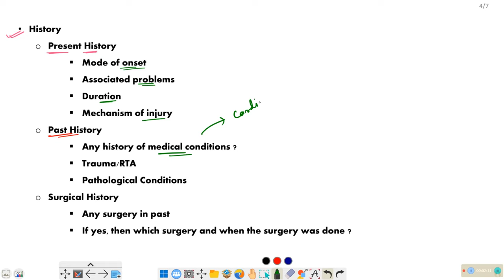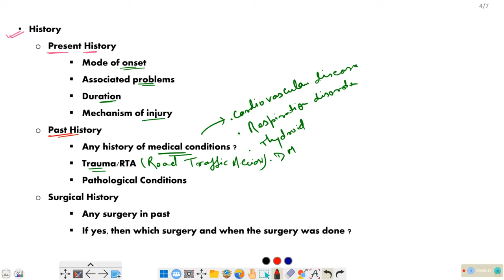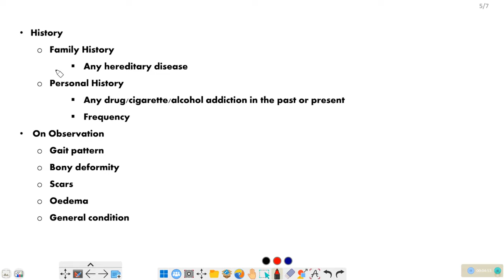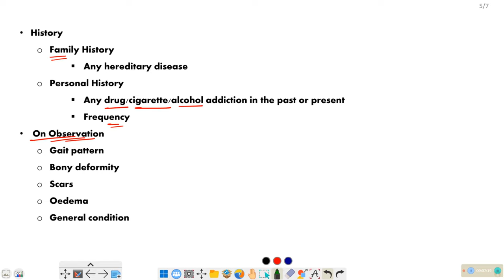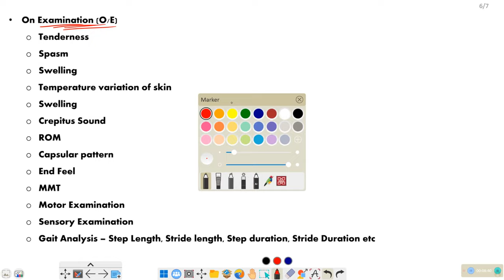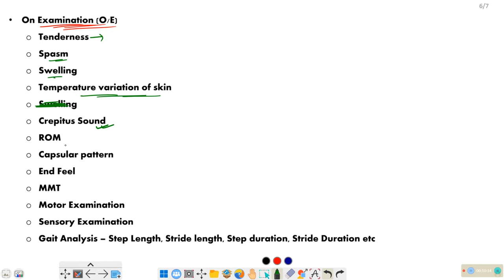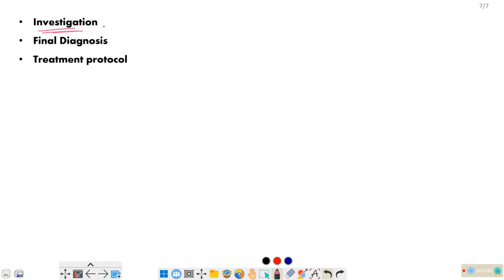Orthopedic Assessment for Physiotherapists | Step by step guide | With notes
Hello everyone,

I am Akshay Kumar and I welcome you all to this channel Sedative Physio. In this video, we will provide a comprehensive guide to assessing Orthopedic injuries and conditions along with the notes.

We will walk you through a step-by-step assessment process, including range of motion testing, muscle strength testing, and special tests for specific injuries.

We will also discuss common assessment tools and techniques used by orthopedic professionals, as well as tips for identifying potential red flags that may require further evaluation.
So sit back, relax, and let's dive into the world of orthopedic assessment!

I hope all the topics discussed here will be clear to all of you but still any of you have any doubt then let me know in the comment section or DM us on Instagram.

Our other channel is   @SedativeDoctor  where we deal about different diseases in a very simple language.

orthopedic assessment,
orthopedic assessment for physiotherapy,
orthopedic assessment in massage therapy,
assessment of orthopedic patient,
orthopedic physical assessment,
orthopedic nursing assessment,
orthopedic tests for cervical spine,
orthopedic test for knee,
orthopedic tests for hip,
orthopedic knee test,
orthopedic physiotherapy assessment,
orthopedic special tests
orthopedic assessment,
orthopedic examinations,
orthopedic exams,
orthopaedic tests,
clinical orthopaedic examination,
orthopedic examination of knee,
orthopedic examination of upper limb,
orthopedic examination of hip,
orthopedic examination of lower limb,
orthopedic examination of spine,
orthopedic examination of dog,
orthopedic biomechanics,
ortho assessment,
orthopaedic examinationWhat is orthopedic assessment?
How do you evaluate an orthopedic patient?
What is clinical assessment in physiotherapy?
भौतिक चिकित्सा में नैदानिक ​​मूल्यांकन क्या है?